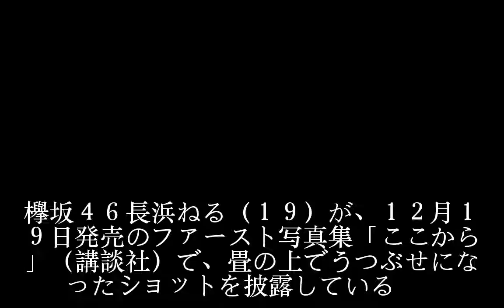欅坂長浜ねる先行ショット「白水着が一番緊張」